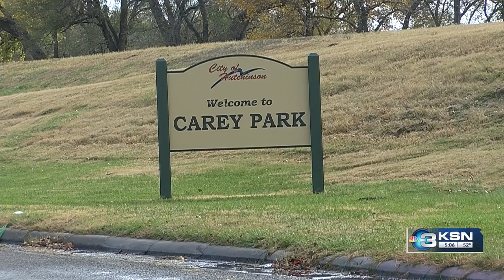Hutchinson PD warn of man sexually assaulting women in city parks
The Hutchinson Police Department advises citizens to be on the look out for people impersonating authorities in city parks.